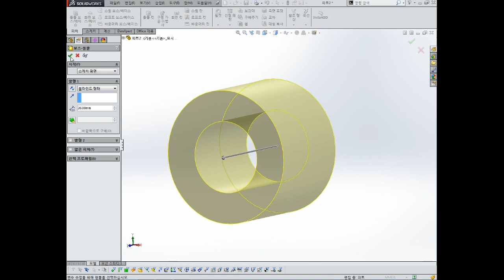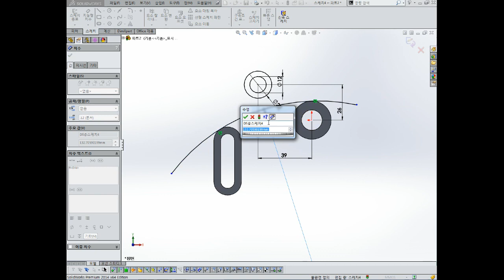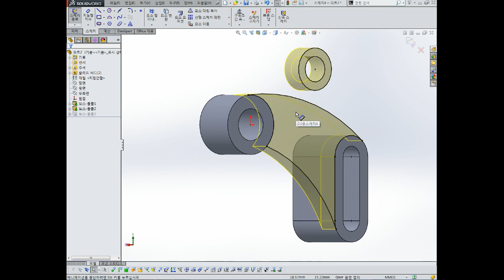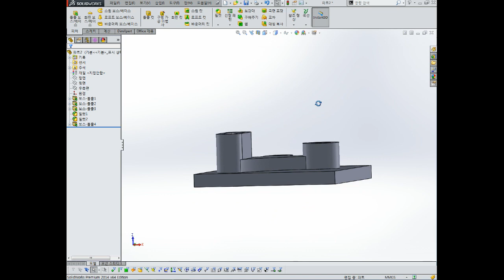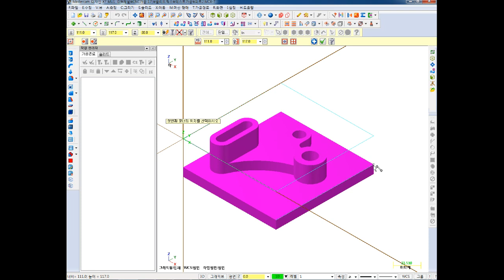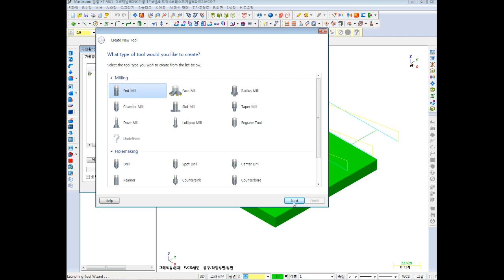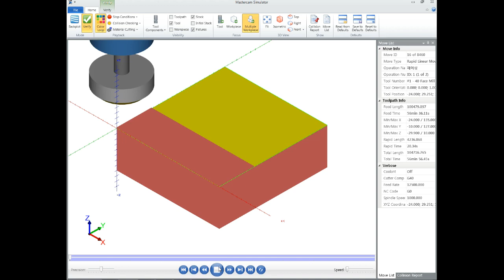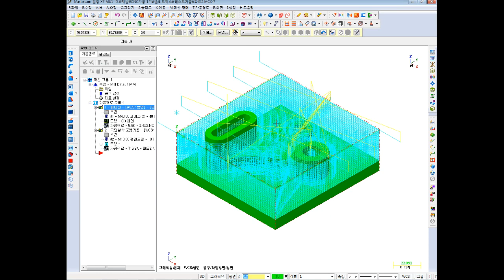마스터캠X 솔리드웍스 실무부품 3D-CAM 설계 2부 MASTERCAM X , SOLID WORKS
3부 영상을 시청하실려면 아래 링크를 클릭하세요!

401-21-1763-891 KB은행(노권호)